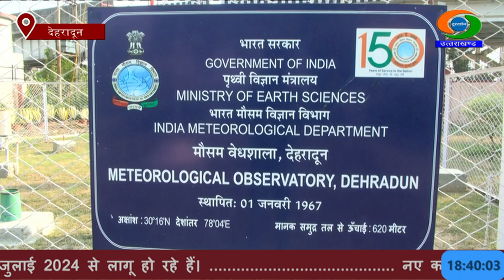प्रदेश के अधिकांश हिस्सों में कल हो सकती है बारिश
प्रदेश में भीषण गर्मी के बीच मौसम विभाग ने अच्छी खबर दी है। मौसम विभाग के निदेशक बिक्रम सिंह के मुताबिक कल प्रदेश के अधिकांश हिस्सों में झोंकेदार हवाएं चलने और कहीं-कहीं बारिश होने की संभावना है जिससे गर्मी से राहत मिलेगी।